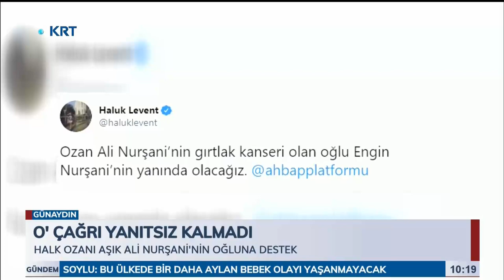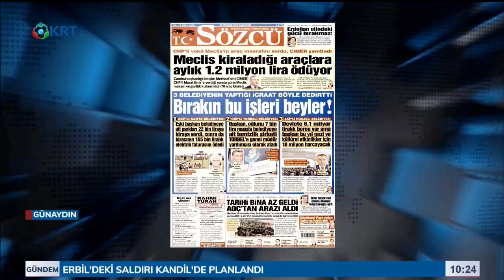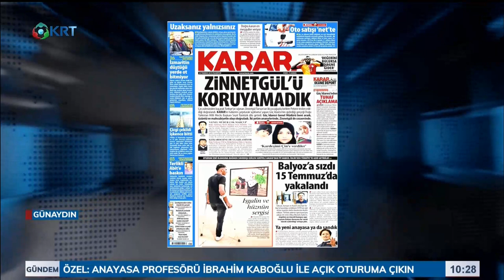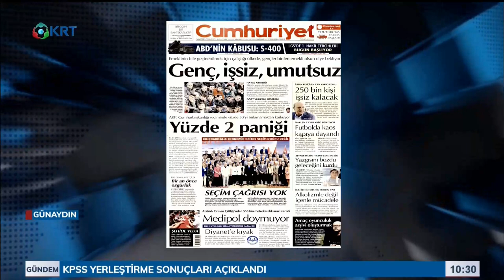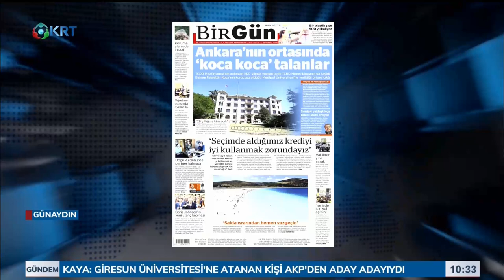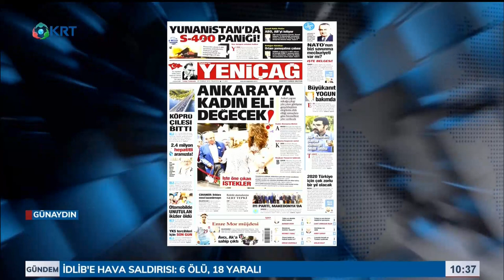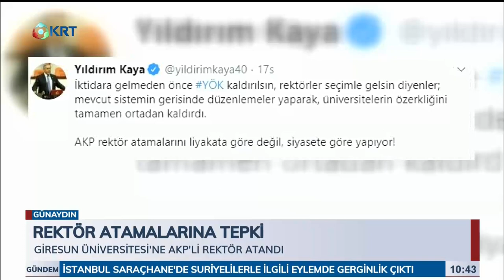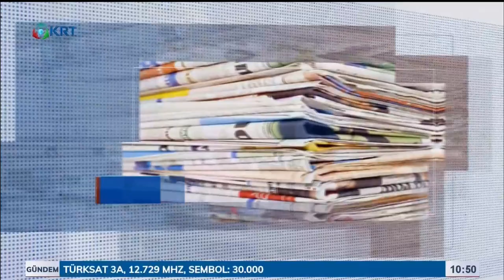Günaydın | Ebru Birçak | 29 Temmuz 2019